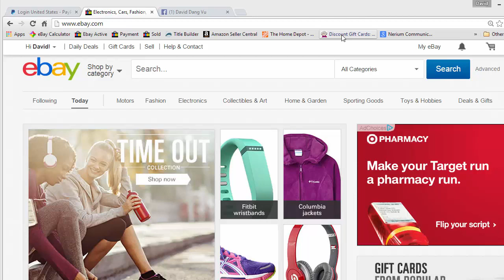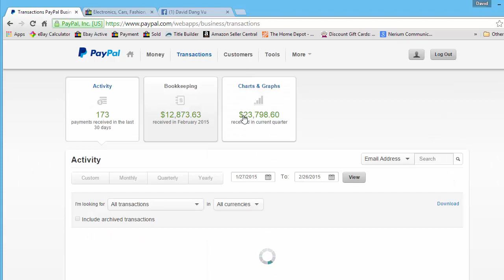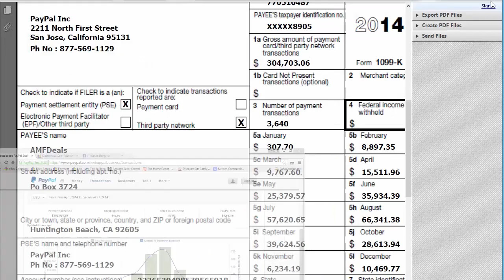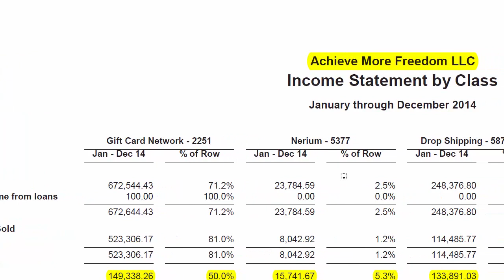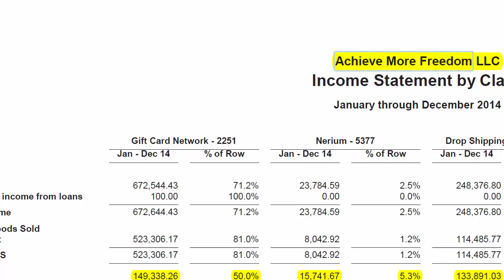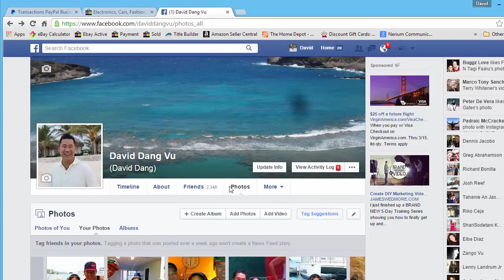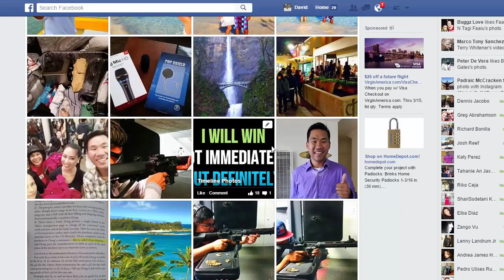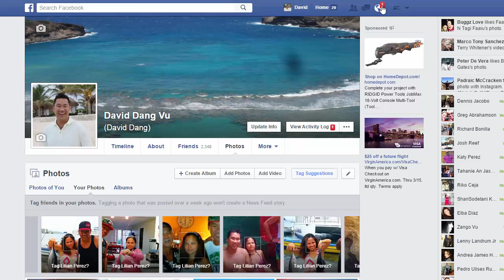Lecture 1 Drop Shipping